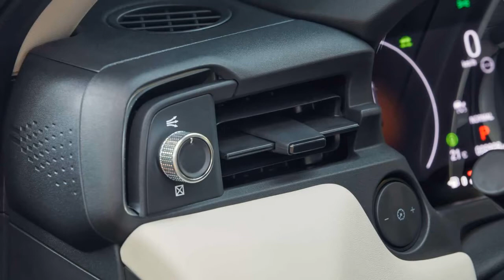2022 Honda HR-V e:HEV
Honda HR-V (2021) im Test: Jetzt mit e:HEV-Hybridantrieb

Die dritte Generation des Kompakt-SUVs kann überzeugen und mausert sich zum echten Geheimtipp ...
Optisch kaum zu übersehen: Honda hat den HR-V modernisiert. Die dritte Generation des weltweit drittwichtigsten Modells der Marke (nach CR-V und Civic) wird ab Anfang 2022 zu den deutschen Händlern rollen und in der niedrigsten der drei erhältlichen Ausstattungslinien ab 30.400 Euro auf die Konkurrenz losgelassen. Ob ein Ausflug zum Händler lohnt, um die Neuauflage im schlankem Coupé-Design unter die Lupe zu nehmen? Das klärt unser erster Test!
Was das Design angeht, kommt der HR-V bei unserem ersten Aufeinandertreffen irgendwie zweischneidig an. Einerseits – und das ist der durchweg positive Punkt – baut Honda endlich wieder Autos, deren Äußeres einem breiteren Publikum gefallen könnte. Das neue HR-V-Modell sieht wirklich gut aus. Andererseits polarisiert diese Optik jetzt weniger und macht das Fahrzeug – gerade im konkurrenzreichen B-SUV-Segment - irgendwie austauschbar. Manch einer will sogar BMW X4 oder Ford Mustang Mach-E in dem Modell erkennen. Wir fühlen uns aber mehr an einen Mazda MX-30 (Front und Seitenansicht) oder einen Kia Stonic (Heck) erinnert...